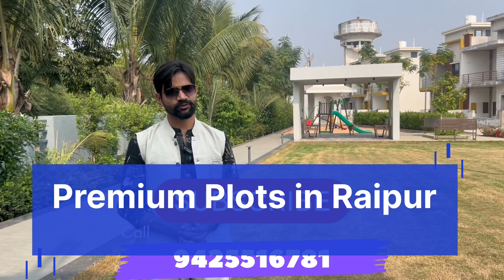Premium plots in Raipur for Home , Raipur me ghar banane ke liye Plot@investwithumang.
Best plots in Raipur
Best house in Raipur
Best home in Raipur
Premium plots in Raipur
Premium Bunglow in Raipur
2bhk house in Raipur
3bhk house in Raipur
Bungalow in Raipur
Best project for investment in Raipur
Best investment house in Raipur
Raipur me ghar kaise banye
Ghar bnane ke liye best plot Raipur me